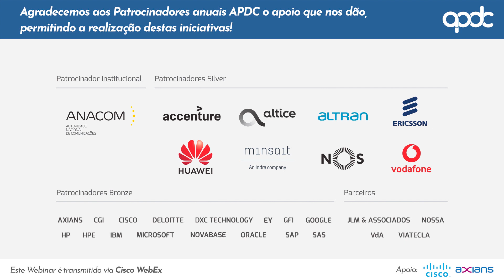Cibersegurança no contexto do Teletrabalho - Q&A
Webmorning APDC “Cibersegurança no contexto do Teletrabalho” , 22 de abril

Oradores: André Baptista, Carlos Cabreiro, Isabel Baptista e Sérgio Martins.